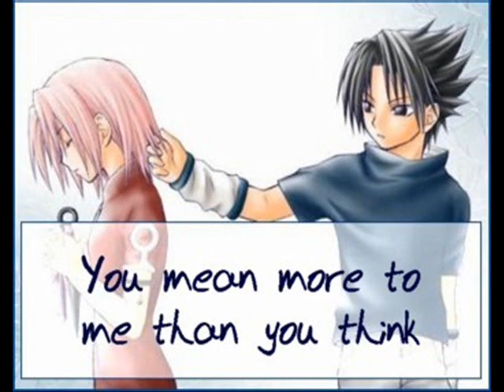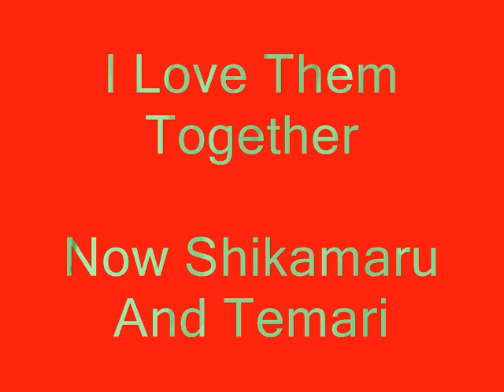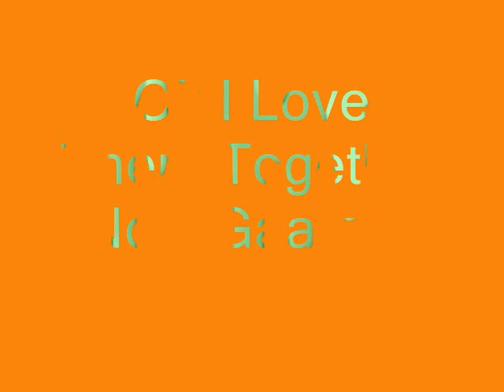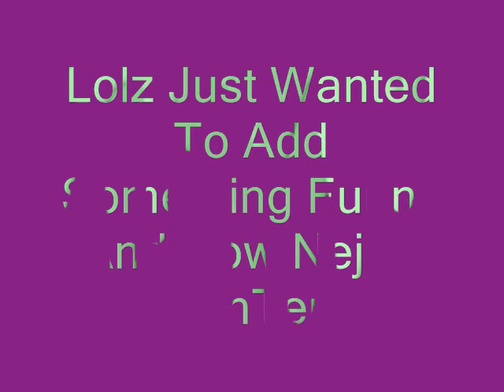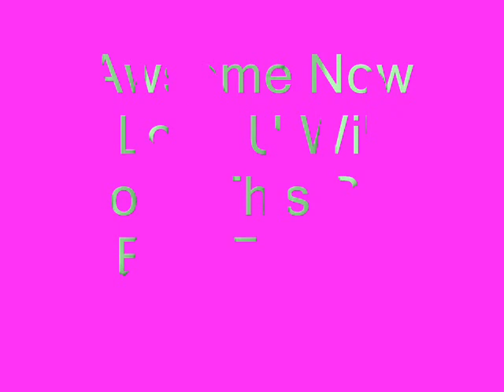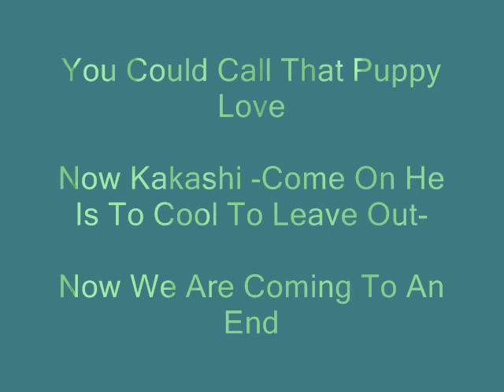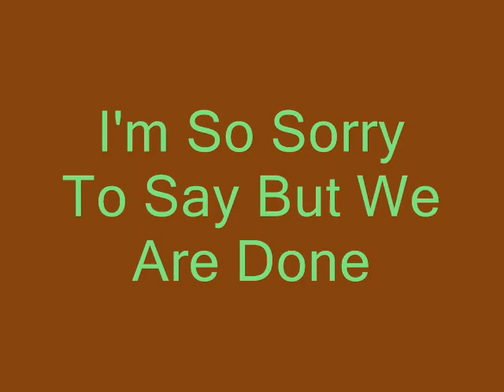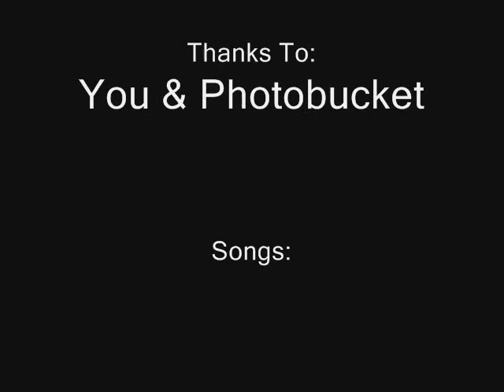~Naruto Couples~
Its Awsomely Cool With Funny Things To Behold...